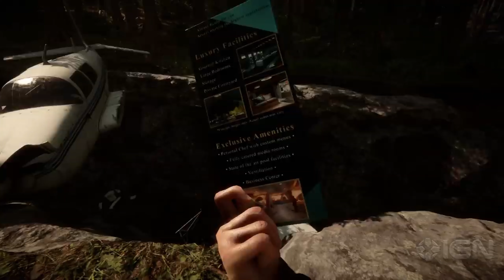Sons of the Forest - Release Date Trailer 2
SonsOfTheForest releases May 20th, 2022